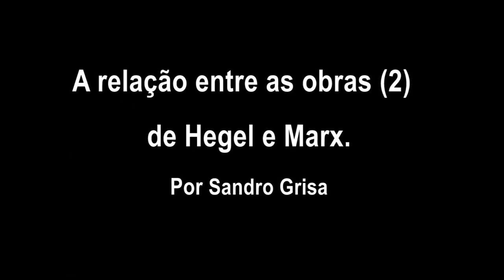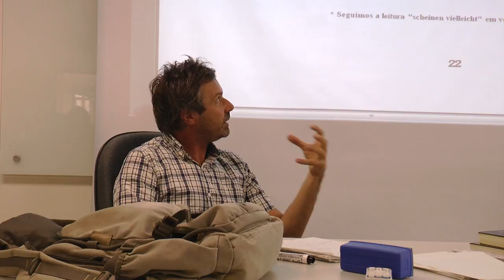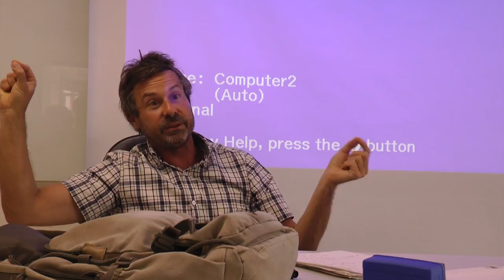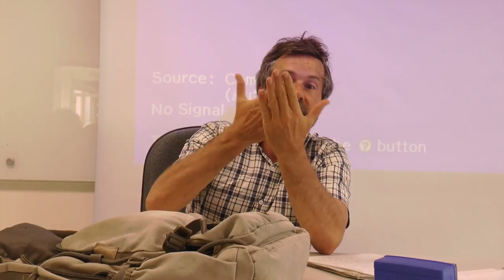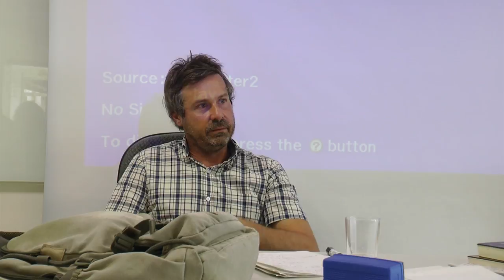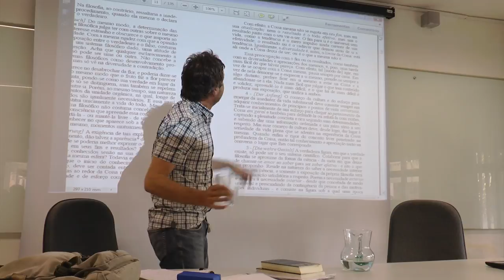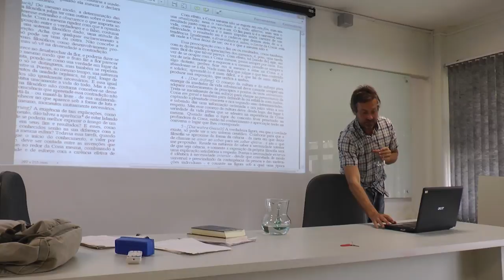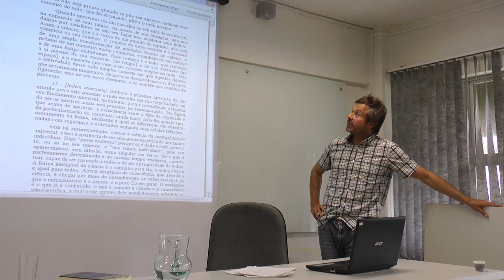A relação entre as obras de Hegel e Marx - Parte 2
Segunda parte do curso ministrado pelo professor Sandro Grisa, no dia 18, com o tema:" A Relação entre as Obras de Hegel e Marx". Organização do projeto Cursos Livres, do IELA.